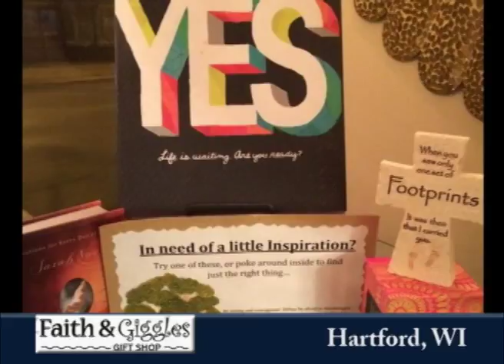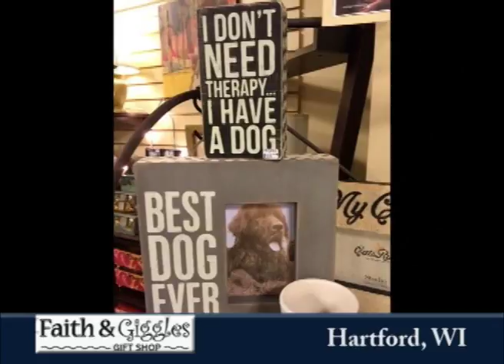Hartford Wisconsin's Faith & Giggles on Our Story's The Celebrities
Join Clarice Plow Johansen as she tells us all about a stop she made into Faith & Giggles located in Hartford Wisconsin a great community in Washington County.